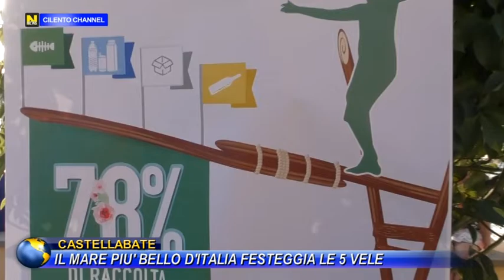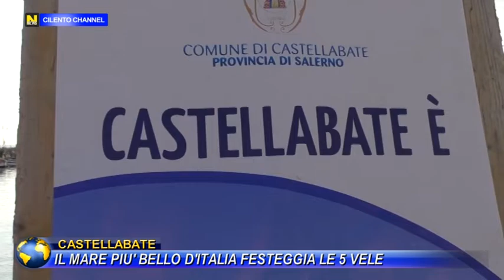CASTELLABATE, IL MARE PIU' BELLO D'ITALIA FESTEGGIA LE 5 VELE.